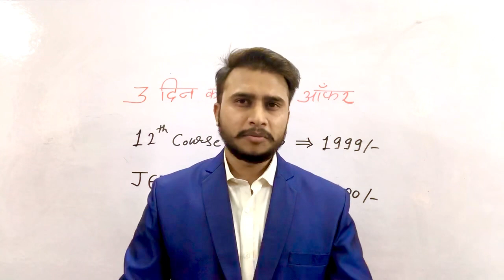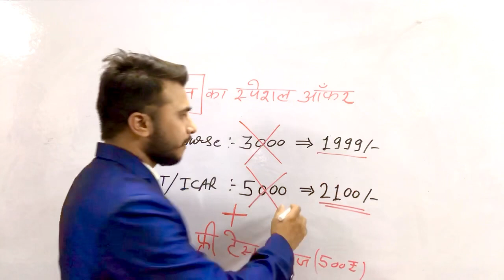फ्री टेस्ट सीरिज़ ॥Complete Online Agriculture Classes || Whatapp:- 9509909103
फ्री टेस्ट सीरिज़ ॥Complete Online Agriculture Classes ||
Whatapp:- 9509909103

*ऑफ़र में कोर्स कैसे जोईन करे ?

Step-1 :- Download App (Shree Govindam Classes)

Step-3 :- Do Payment & Join Batch